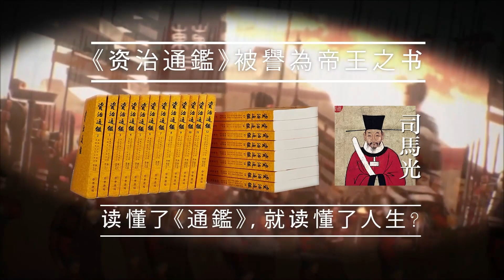何仁讀通鑑 第二十五集 入局而迷